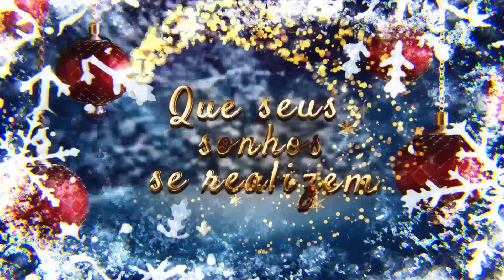Feliz Natal e Próspero ano novo.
Mensagem de Natal e Próspero ano editado no after effects para o novo ano 2022. Que tudo se renove no ano que irá seguir com muita fé, paz, e saúde a todos.